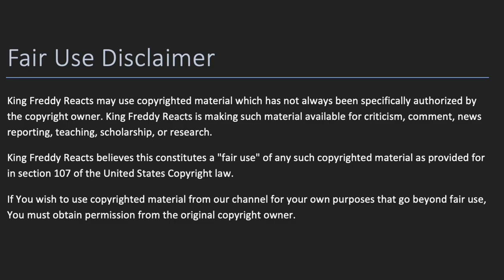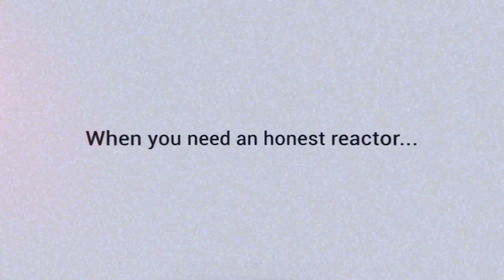King Freddy Reacts to: Máneskin - "Off My Face" (Offical Music Video)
Welcome, my RCF! Today we react to Máneskin - "Off My Face" (Offical Music Video).

***If you want to support me, please consider Buying me a Coffee!